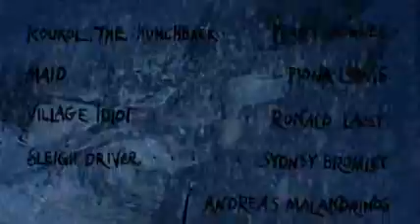A vámpírok bálja (1967) utolsó jelenet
SPOILER!!! Ha még nem láttad a filmet akkor ezt a videót NE nézd meg!... Mondjuk sejthető, hogy ez lesz a vége, de akkor is szerintem az egyik legjobb film végződés... még Polanski mércével mérve is :) Magyar hangok: Professzor (Szersén Gyula), Alfred (Fekete Zoltán), Krolok gróf / Mesélő (Vass Gábor)... és természetesen: vége főcím - Bozai József